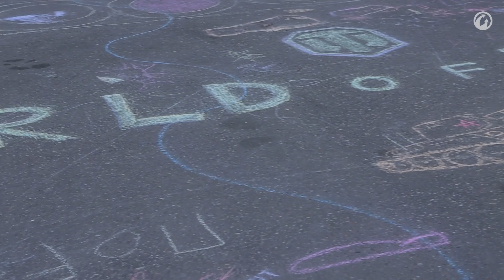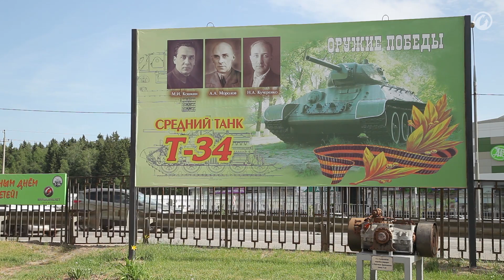День открытых дверей в музеях [Мир танков]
1 июня 2014 года пять крупнейших военно-исторических музеев России провели акцию «День открытых дверей». Её организатором выступила компания Wargaming,действующая в рамках глобальной программы «Помним всё».